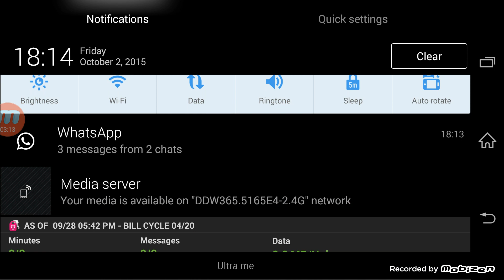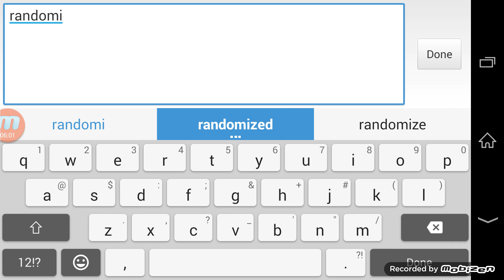MARVEL'S Future Fight gameplay Part 1